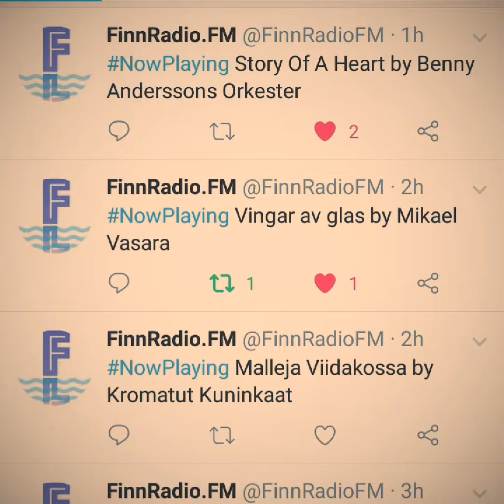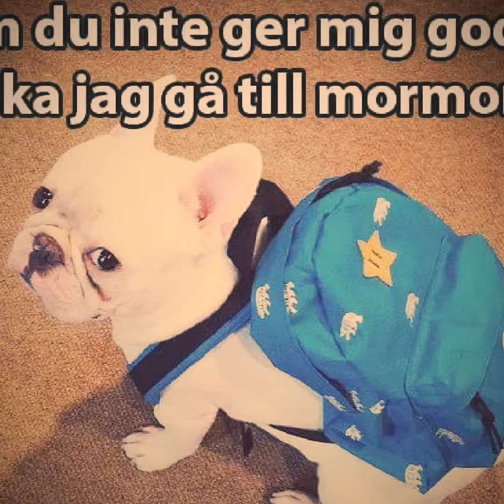Leksand sommar land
Leksand sommar land Michael Vasara Spotify